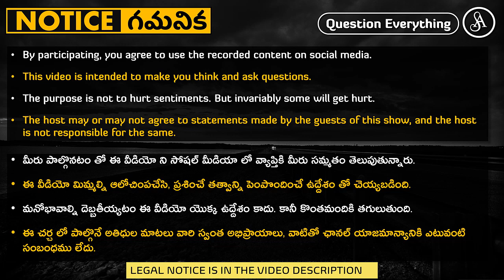తమ మెదళ్లలో చెత్తని ఇతరుల మీదకి తోస్తుంటారు ఈ భక్తులు